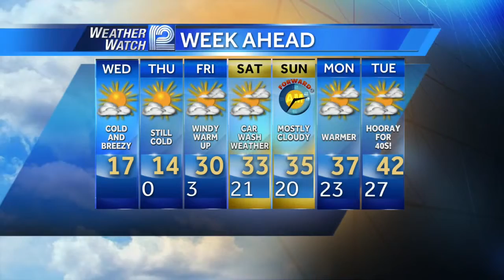Sally Severson's Forecast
Weather Watch 12 Meteorologist Sally Severson has your Wednesday Morning Forecast.